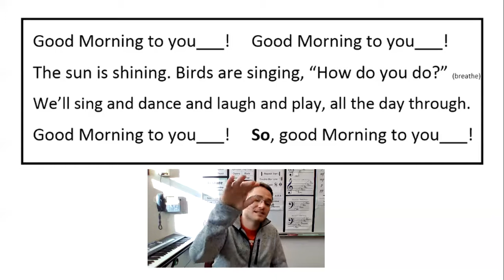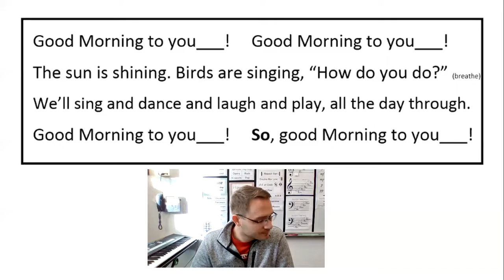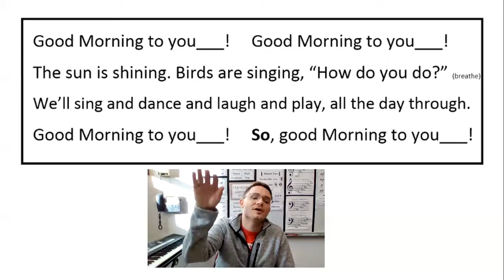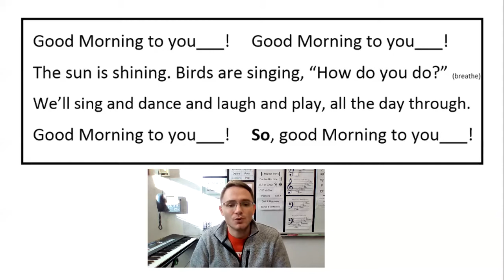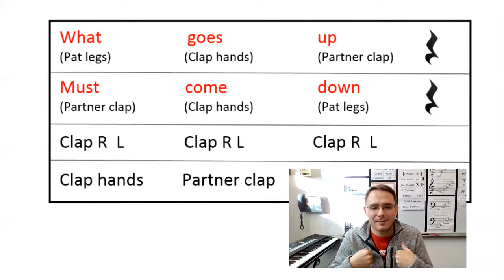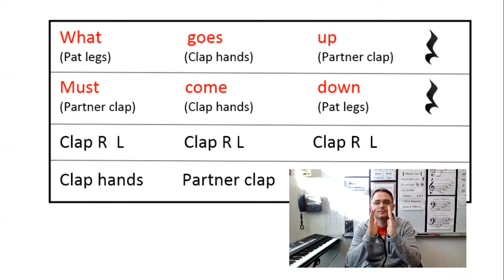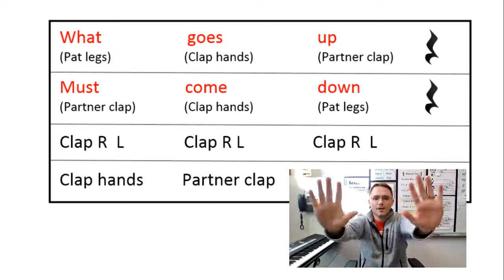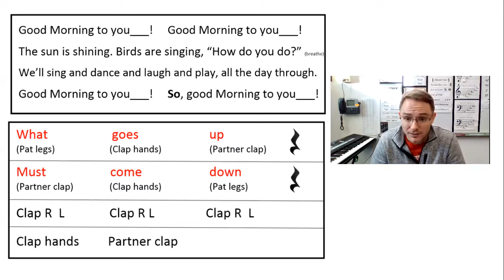Week 37: May 10-14, Good Morning to You